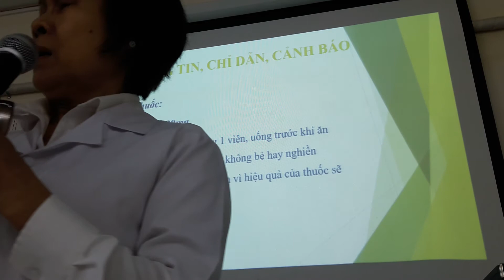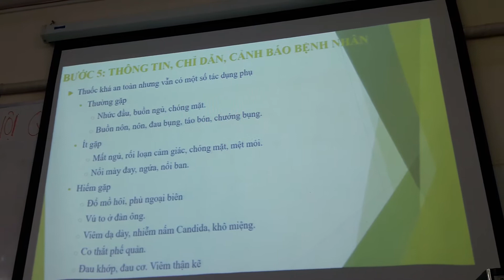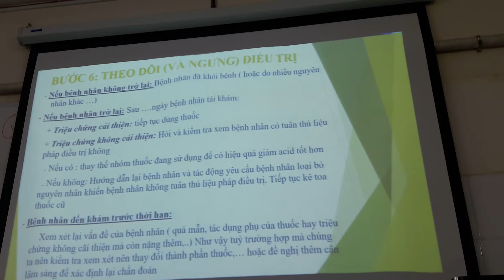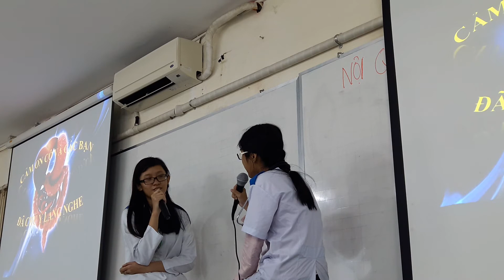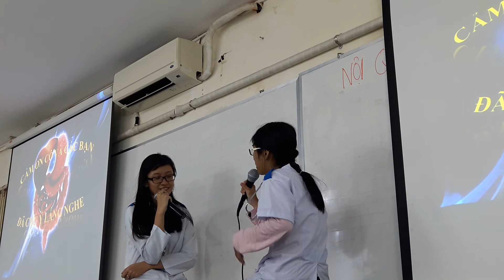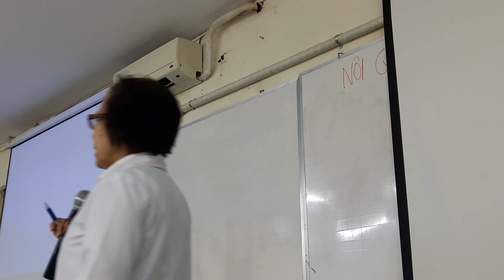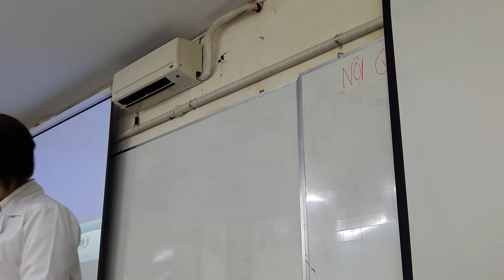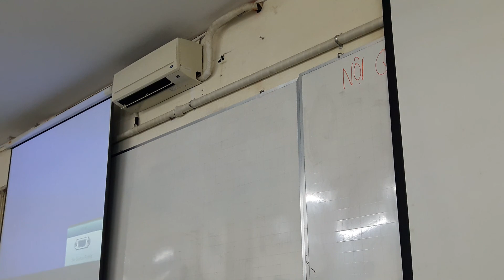THỰC TẬP DƯỢC BUỔI 5 SỬA KÊ TOA CA LS 2 4 6 PHẦN 6